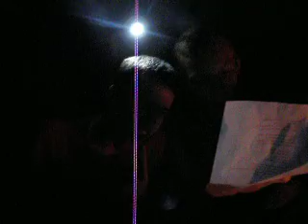Zlot Just 4 Fun - Wake up Call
Mysiowy vel Mysiurek, l3ct3r, Trueblend, Quelledillion. MOWI... recording by Scorpix